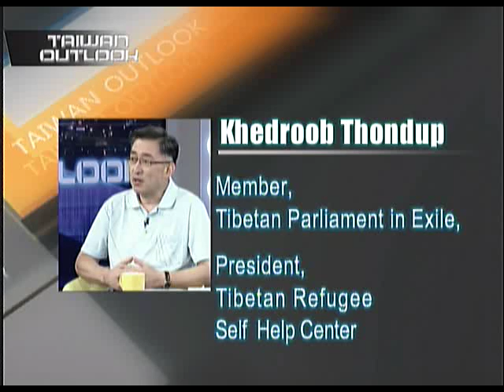「TAIWAN OUTLOOK」Taiwan & Tibet_3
訪問來賓
Khedroob Thondup
Member
Tibetan Parliament in Exile
President
Tibetan Refugee Self Help Center